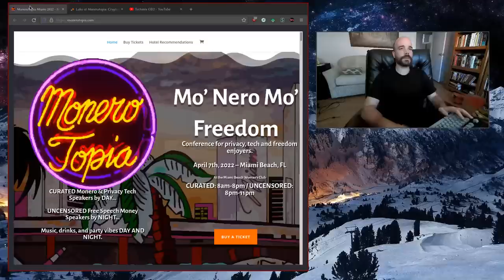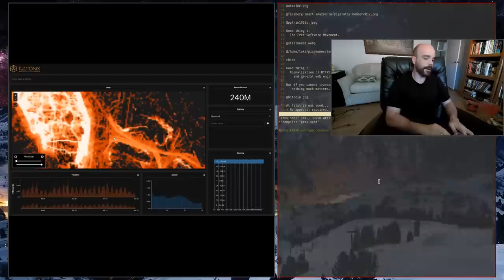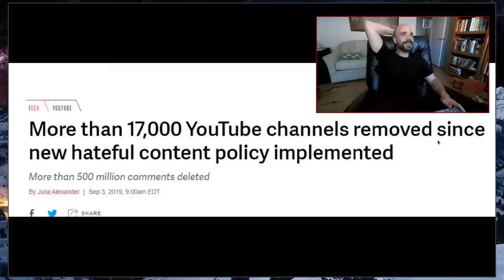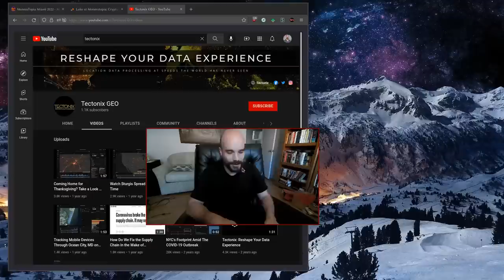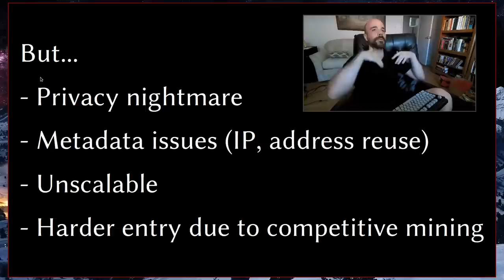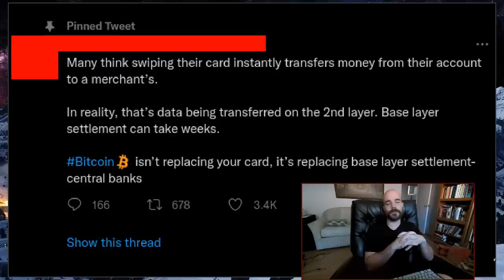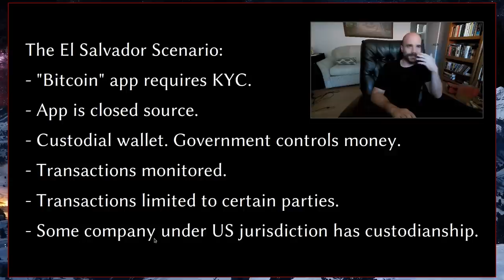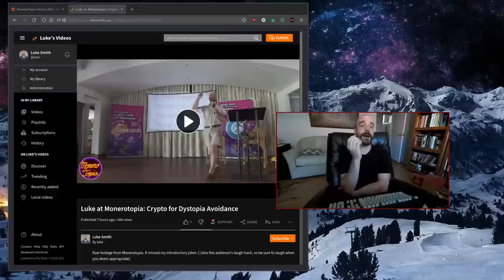Background and Direction of Our Cyberpunk Dystopia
This is a re-presentation of the talk that I did at Monerotopia. The native recording (which you can was suboptimal in quality and part of it was missing, so I'm going through the whole thing with EXTENDED HECKIN' COMMENTARY here.

BTC: bc1qw5w6pxsk3aj324tmqrhhpmpfprxcfxe6qhetuv
XMR: 48jewbtxe4jU3MnzJFjTs3gVFWh2nRrAMWdUuUd7Ubo375LL4SjLTnMRKBrXburvEh38QSNLrJy3EateykVCypnm6gcT9bh